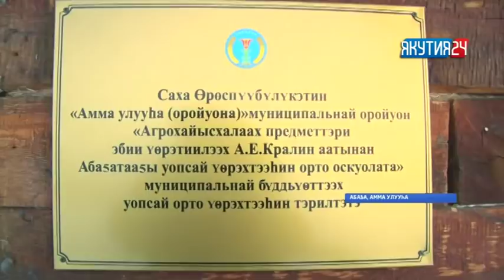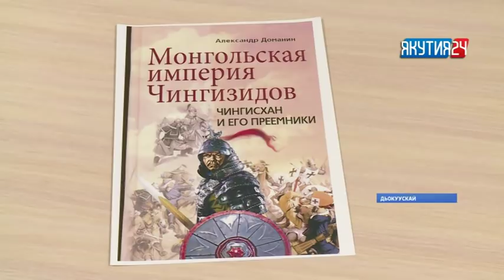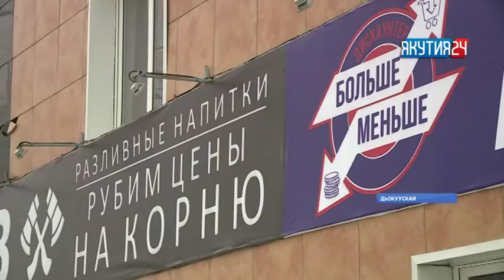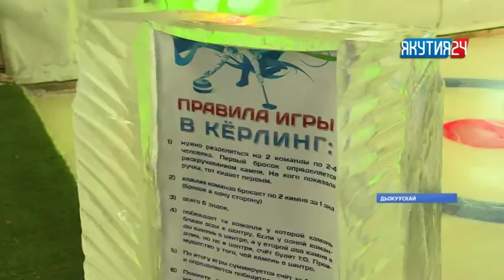«Саха сирэ» информационнай биэрии. Тохсунньу 21 күнэ, 20:30 ч